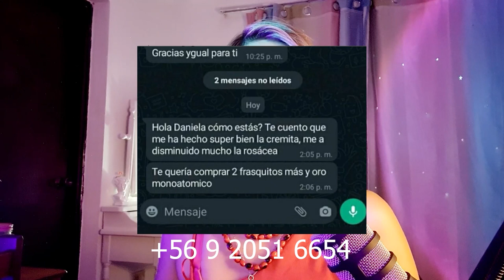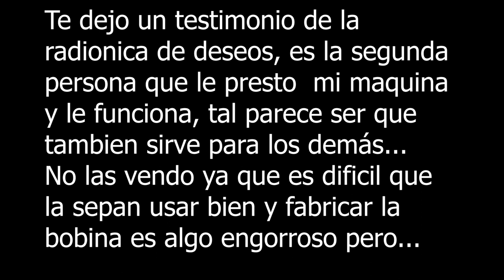Crema para rejuvenecer 100% Real